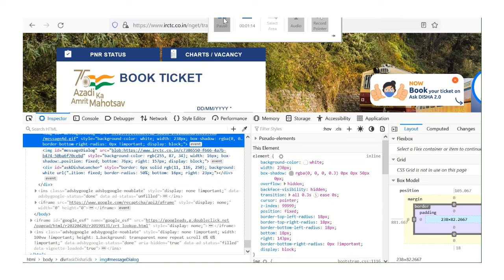Daily Dose Of Motivation 398 How to check the source code of websites HTML